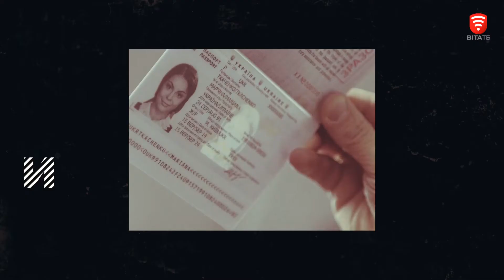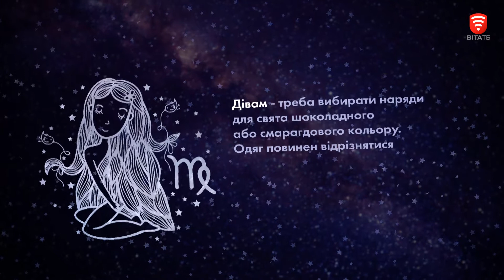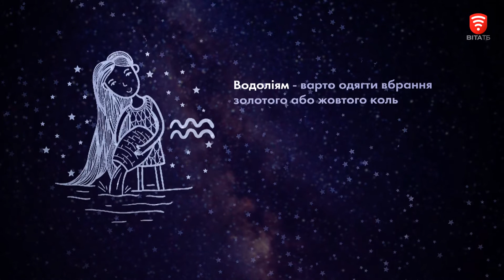-Городничий- 2017-12-30 Як підготуватись до Нового року?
Городничий: У якому вбранні зустрічати рік Жовтої Собаки?
Яку ялинку обрати, живу чи штучну, де її поставити, як прикрасити, та як це вплине на ваше життя у рік Жовтого Собаки знають астрологи. А от який одяг підібрати для зустрічі Нового року розповідають дизайнери. Та всі в один голос твердять - головне вгодити Жовтому Собаці. Бути вірним своїм принципам і довіряти оточуючим. І тоді 2018 рік принесе щастя.